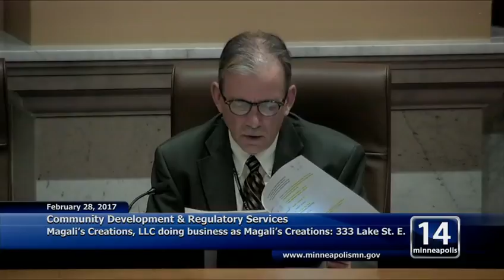February 28, 2017 Community Development & Regulatory Services (part 2)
Minneapolis Community Development & Regulatory Services Committee Meeting - You Tube Captioned (part 2)